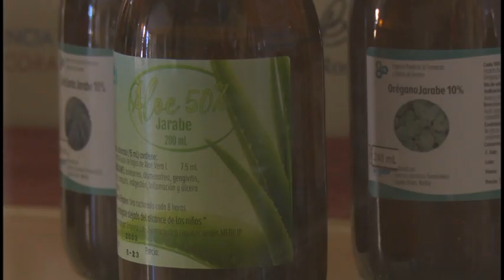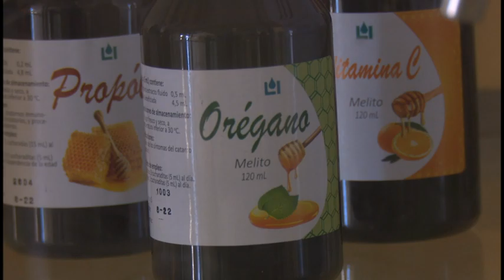Amplia producciones de medina natural Laboratorio Farmacéutico de Líquidos Orales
La empresa Laboratorio Farmacéutico Líquidos Orales amplia sus producciones  y agrega a su cartera de productos  elaboraciones de la medicina natural y tradicional. Esta institución granmense logra un encadenamiento productivo con entidades y campesinos  que les permite garantizar estabilidad en sus preparaciones.